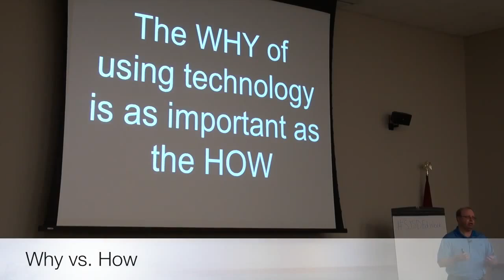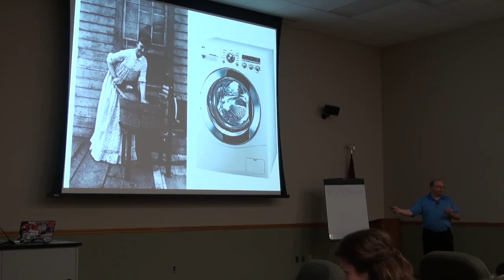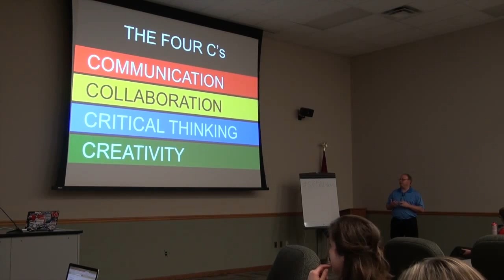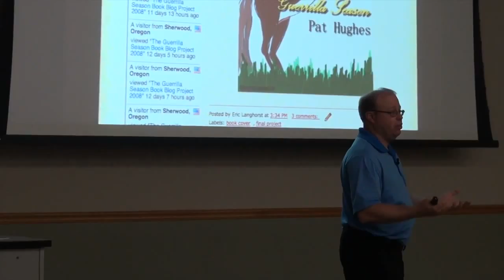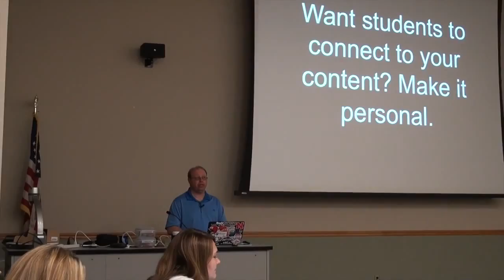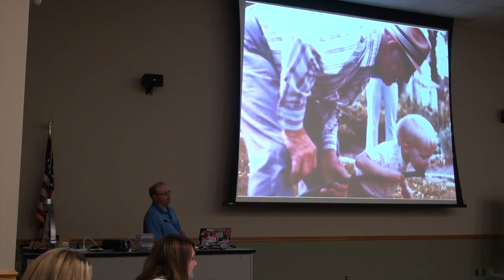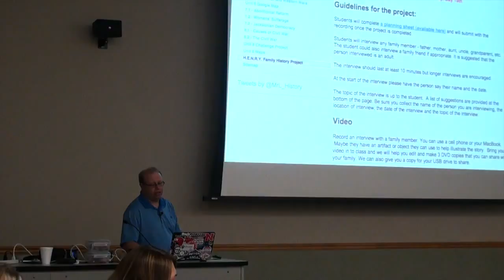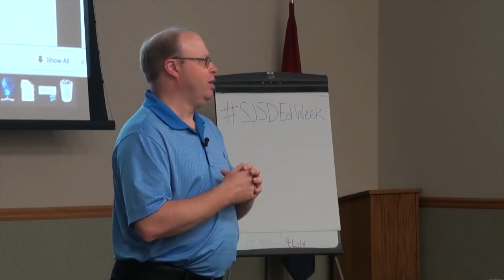EdWeek Day 2 - Dr. Eric Langhorst